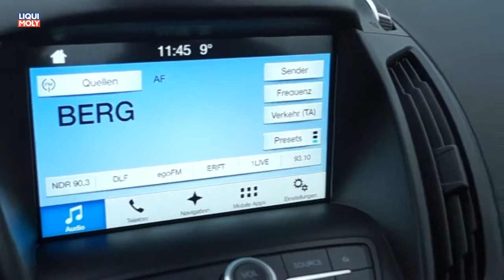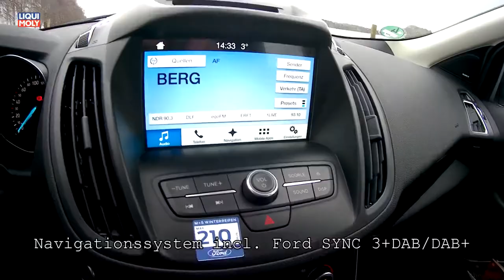Onlinemotor Ford Kuga Titanium 2x4 4 Zyl 2 0 110kW 150PS